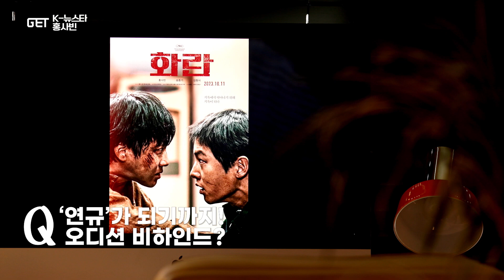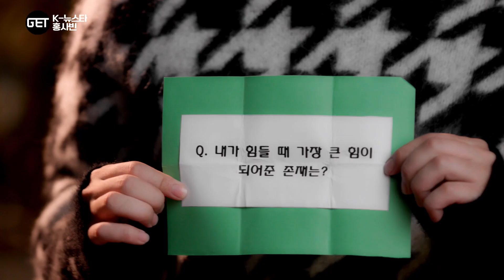(ENG SUB) The Cannes Approves the Protagonist of [Hopeless] 'HONG XA BIN' [GET] | KBS WORLD TV231019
The Cannes Approves the Protagonist of [Hopeless] 'HONG XA BIN' [GET] | KBS WORLD TV 231019

⭐K-NEW STAR 3rd Guest⭐
 All About the Rising Rookie 'HONG XA BIN' of [Hopeless] at The Cannes Film Festival